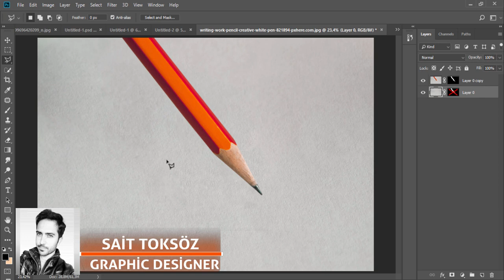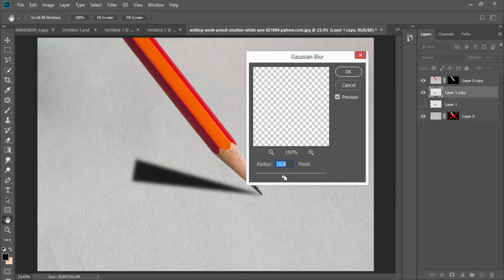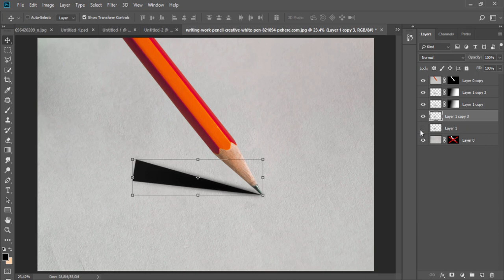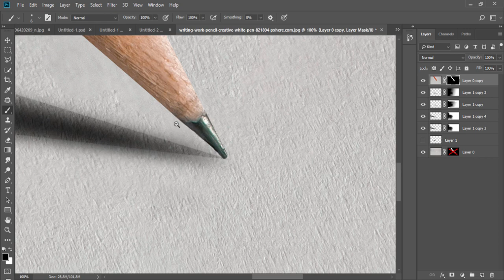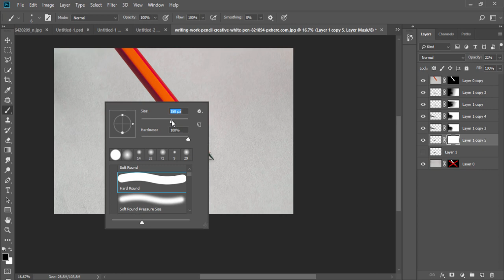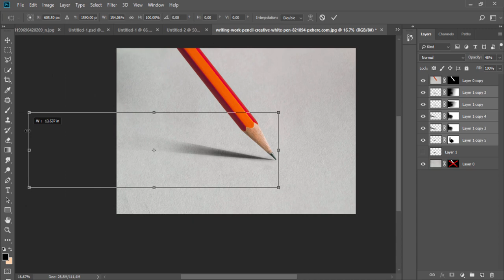How to Create a Realistic Pencil shadow in Photoshop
Hey what's up, Sait Toksöz here and welcome to another very exciting photoshop tutorial How to Create a Realistic Pencil shadow by Quick Selection | Gradient and Gaussion Blur